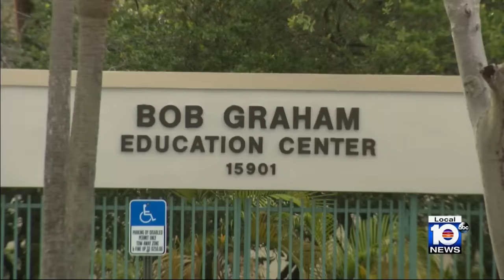South Florida school employee arrested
A Miami-Dade school employee is accused of molesting multiple students.